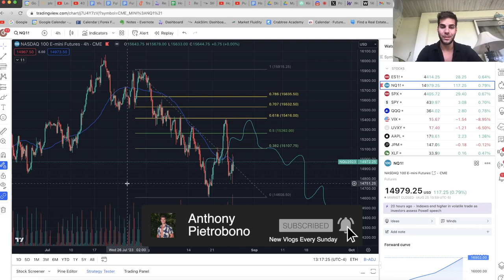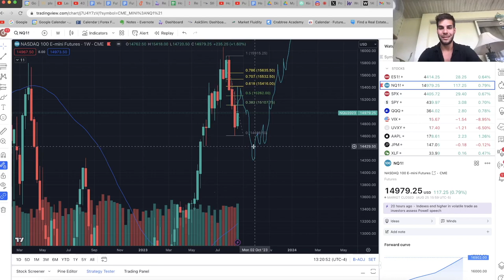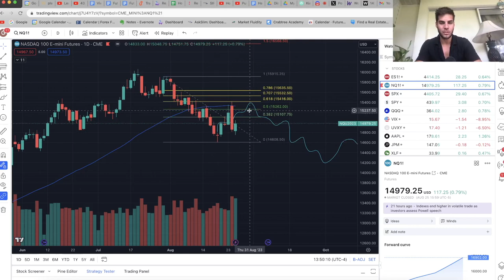How I Swing Trade Nasdaq - Stock Market Analysis